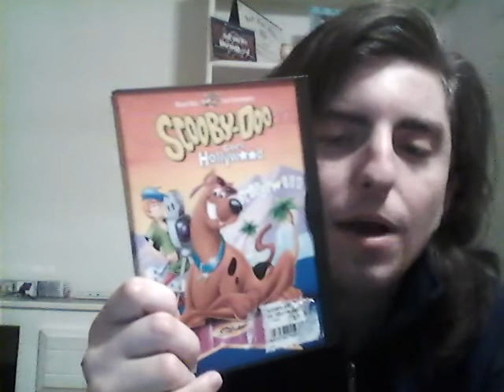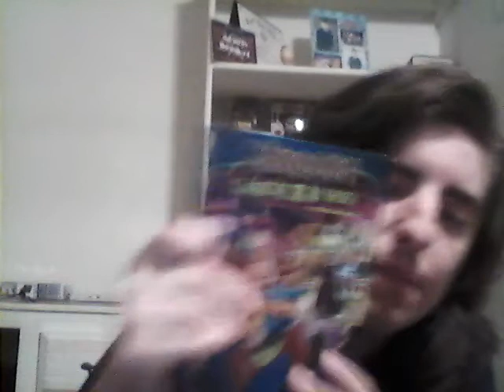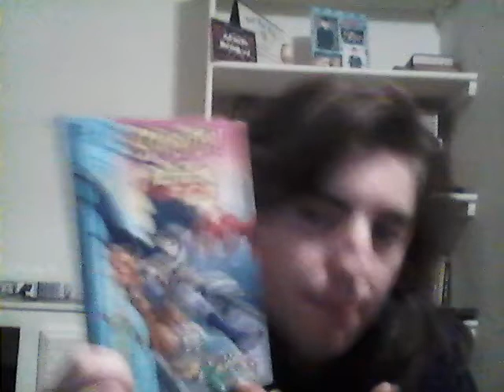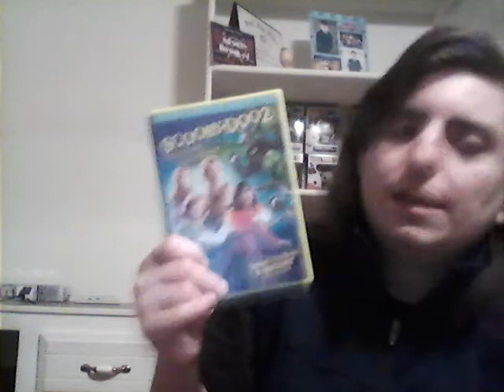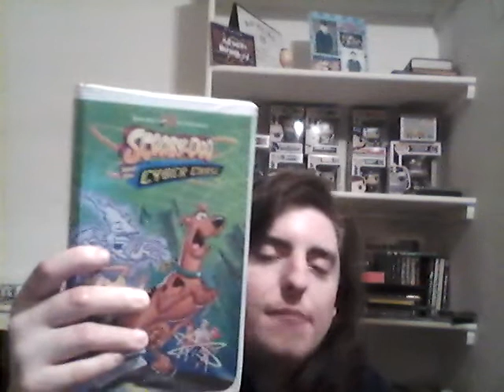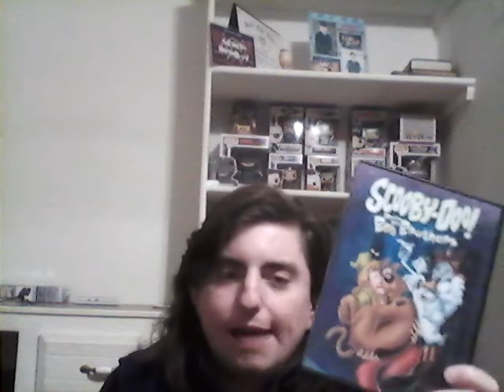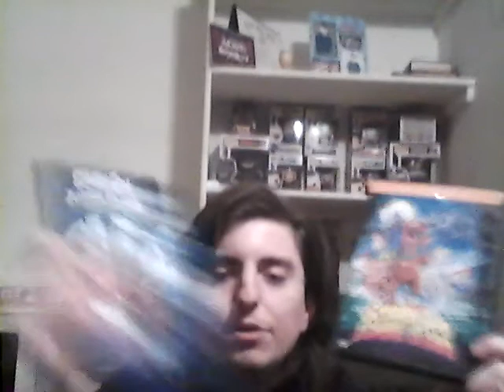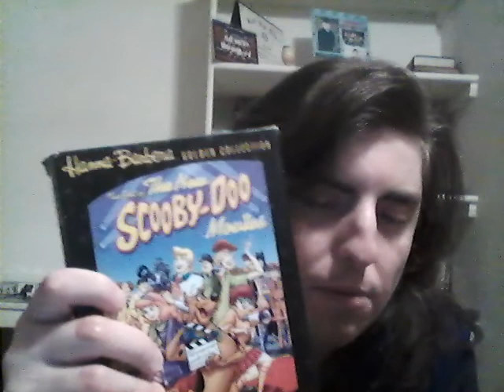My Scooby Doo DVD Collection Review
This is my continuation of my series of reviewing Scooby-Doo   leading up to SCOOB!